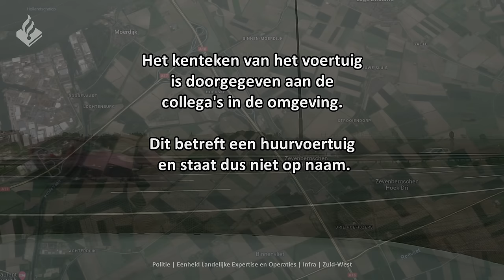Politieachtervolging | Mercedes AMG | Verdachte aangehouden | + 250 km/u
Politie |  Eenheid Landelijke Expertise en Operaties

Volg jij ons al op social media?